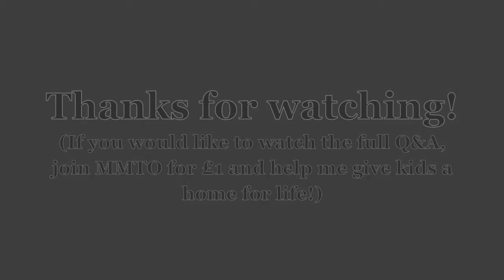Mark Hines, Ultra Runner, Q&A Highlights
Mark Hines is an exercise physiologist and biomechanist who competes in the toughest ultra-endurance races in the world.  He has raced in rainforests, across deserts, over mountains, and in the sub-Arctic and Arctic.  He volunteered his time to hold a Q&A for MMTO members to help them (literally) follow in his footsteps!

To watch the full Q&A, join for £1 ONCE and get involved in the new charity dream swap!